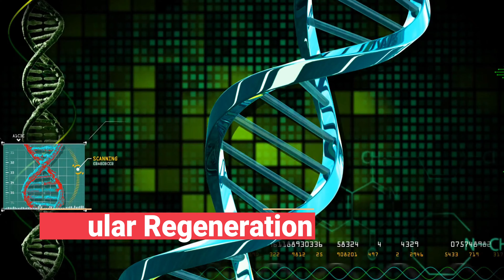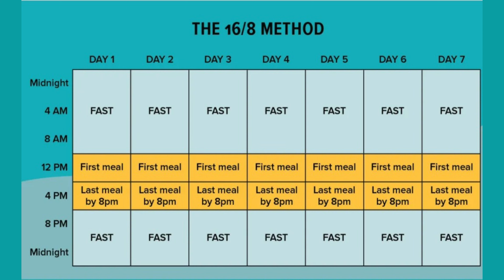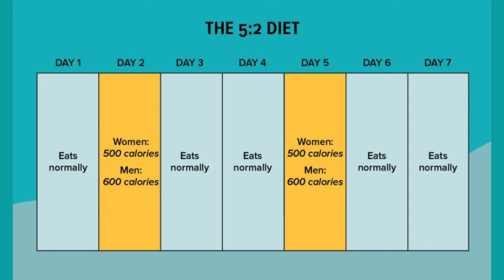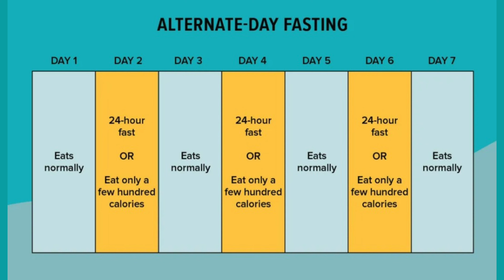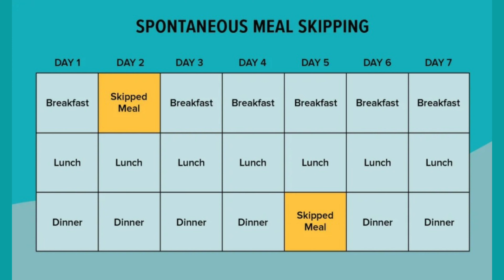6 Ways To Do Intermittent Fasting | Intermittent Fasting For Weight Loss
Join live Yoga Fitness Program  With Hemant

How to do intermittent fast for serious weight loss in hindi , Intermittent fasting weight loss , Intermittent fasting results , intermittent fast diet plan , intermittent fasting before and after

products I recommend For Good Health

Isopure Whey
organic chwanprash
Organic A2 Gir Ghee

Drinks During Fasting hours

Organic Coffee
Herbal Coffee
Green Coffee

Tea For Pitta Body Type
Pipermint Tea
Green tea
Chamomile tea

Tea For Vata Body Type
Ginger Tea Bags
Lavender Tea (for Evening)

Tea For Kapha Body Type

Tea For All Body Types
Cardamom tea Bags
Fennel seeds (Saunf)

Must Have herbs
Ashawagandha Tablets
brahmi tablets
Trifala tablets

My Video editing Kit
phone (one plus 8)
Green screen kit

Hemant pareek is certified yoga professional and runs his own yoga and health school.
WAYS (World Alliance For Yogic Studies)
for any query or brand collabration.

00:00:30​ Intermittent fasting for Weight loss
00:30​-01:00​ Intermittent fasting as per ayurveda
01:00​-01:30​  Ayurveda rules for fasting
01:30​-02:00​ Concept of Upvaas
02:00​-2:30​ Books on ayurveda
02:30​-03:30​ 16/8 Intermittent Fasting
03:30​-04:30​ 16/8 IF results
04:30​-5:30​ 5:2 IF Diet plan
05:30​-6:30​ Eat.Stop.Eat IF Plan
06:30​-07:30​ Alternate Day Fasting
07:30​-08:30​ Warrior Diet IF
08:30​-09:30​ Spontaneous Meal skipping